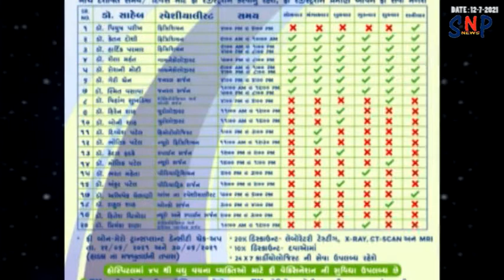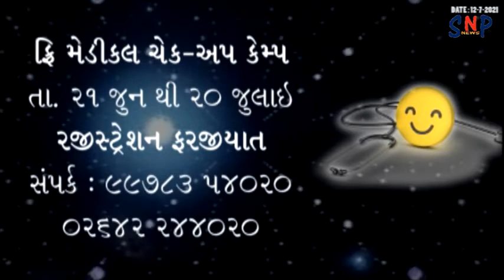ભરૂચમાં બે સ્થળેથી નિકળતી ભગવાન જગન્નાથની રથયાત્રા સતત બીજા વર્ષે પણ મંદિર પરિસરમાં ફરી..